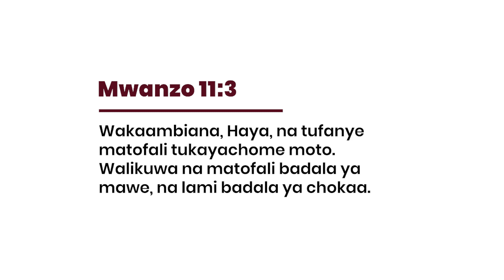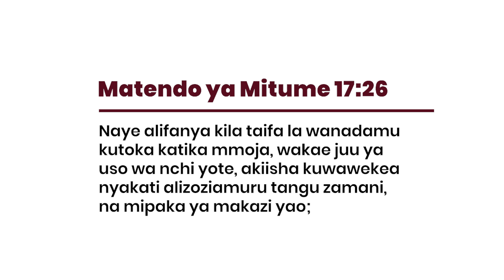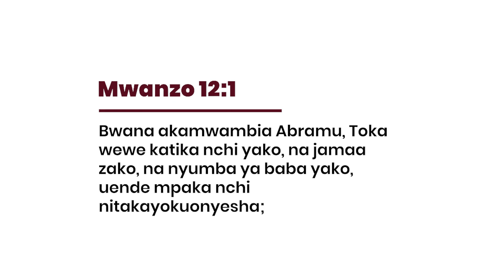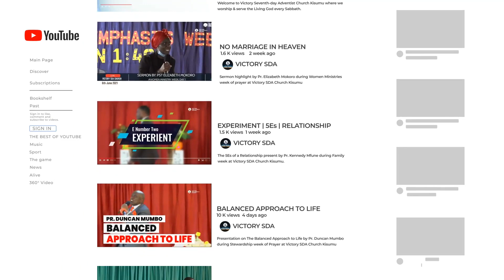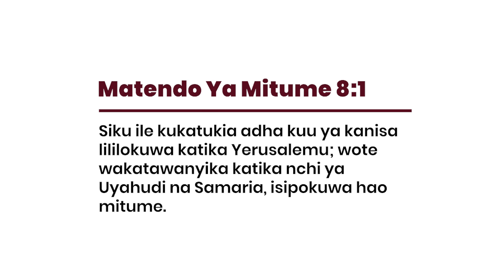Sabbath School - 2023 Q4 Somo la 3: Wito Wa Mungu Kwa Utume (Swahili Edition)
Join us as we study the 4th Quarter  Sabbath School Lesson 'GOD'S MISSION MY MISSION , with our swahili panel led by; Br. Joab Kennedy & Br. Tonny Obuya , as they provide insights into this week's Sabbath School lesson, "God's Call To Mission."